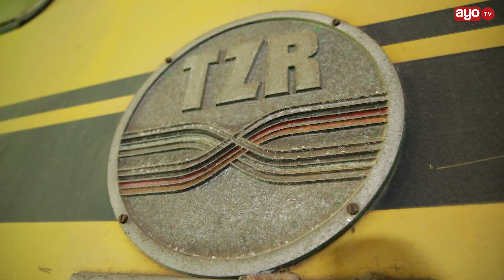NAIBU WAZIRI WA UJENZI AKAGUA NA KUSHANGAZWA TAZARA "KARAKANA ZIPO HOI, YARD IMEPAKI MABEHEWA TU"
Naibu Waziri wa Ujenzi na Uchukuzi Eng. Godfrey Kasekenya akizungumza mara baada ya kukagua karakana Kuu za TAZARA jijini Dar es Salaam ameshangazwa kuona mabehewa yalivyochoka na majengo kukuta yamefungwa.